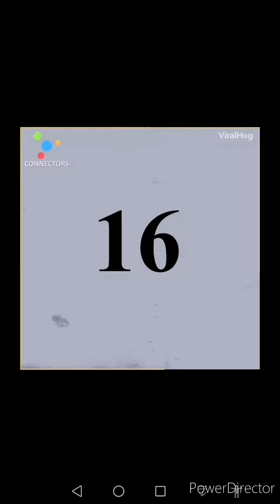Greatest Dog Escape Artist! Compiled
Compilation of smart dogs!